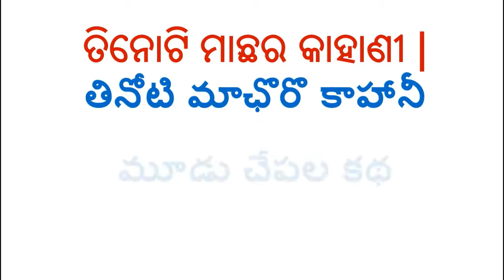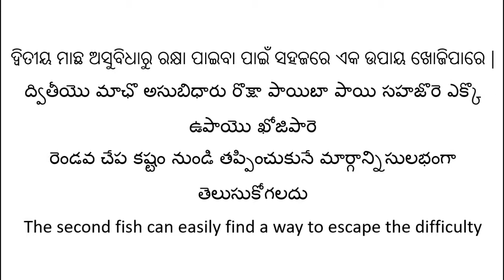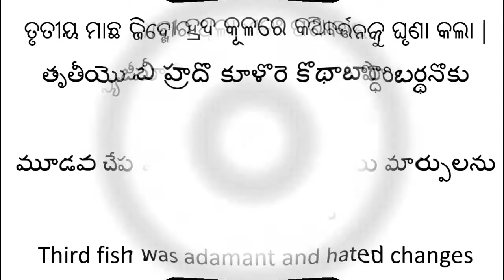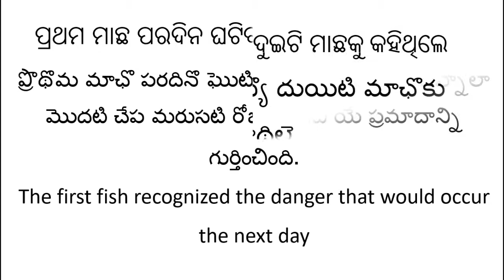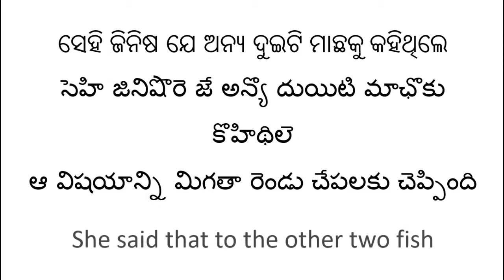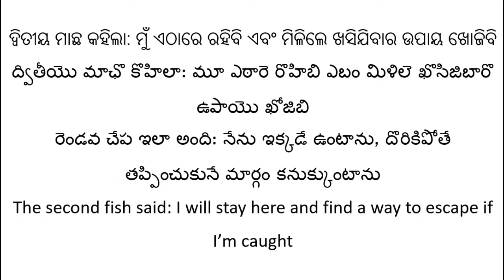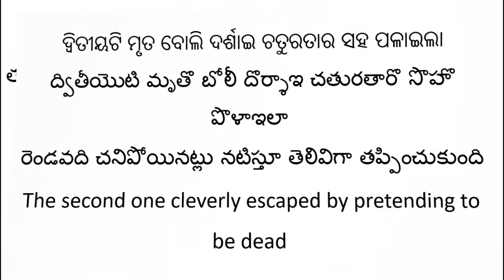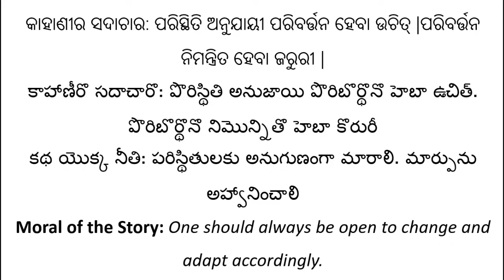Part:11- Learn Odia and English through TELUGU. తెలుగు ఆధారంగా .. ఒడియా & English నేర్చుకుందాం రండి.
All other remaining parts of these episode useful to us:
ఈ భాగాల తాలూకా ఇతర వీడియో లింకులు ఈ క్రిందనీయబడినవి:

1)This video has no negative impact on the original works. 2) This video is also for teaching purposes 3) It is not transformers in nature 4) I only used pieces of the videos to get the point across where necessary This video is meant for Educational/Inspirational purpose only. The sole purpose of this video is to inspire, empower and educate the viewers.